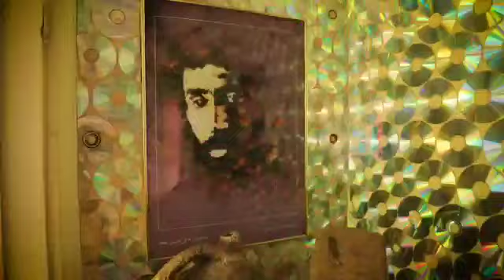خانه‌محیط زیست اوشان‌، شبکه دو برنامه صبحانه ایرانی . recycled crafts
recycled crafts